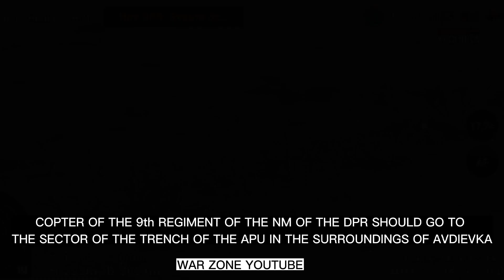UKRAINE WAR FOOTAGE FROM RUSSIAN CAMERA|WORLD WAR II?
Hi everyone, Welcome to WAR ZONE channel.

In today's video, we will watch the footage of the very close clashes with the Ukrainian troops from the Russian camera.

A video full of action, excitement and fear is waiting for you.